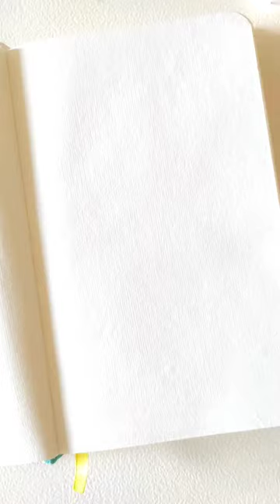Nature ☘️ nature scenery art shorts